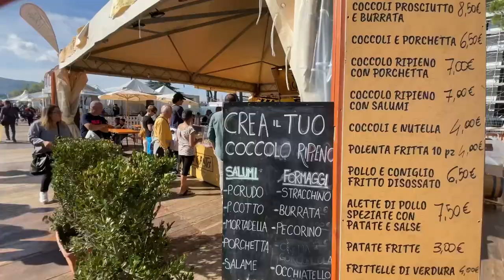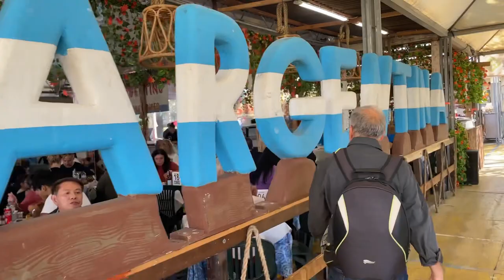UN MONTE DI FIERE E CIBO DA TUTTA ITALIA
Giornata diversa da tutte ad una fiera di paese c’era di tutto dal cibo ,arredamento,macchine e tanto altro ma sopratutto cibo da tutta Italia ….. non perderti il video @fiereitaliane5455 @PeopleVsFood @TravelThirstyBlog